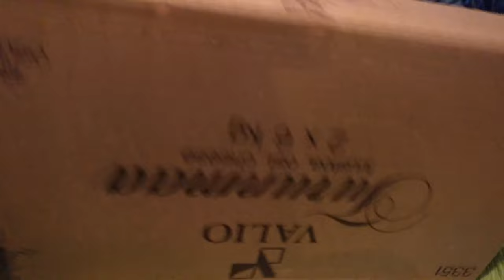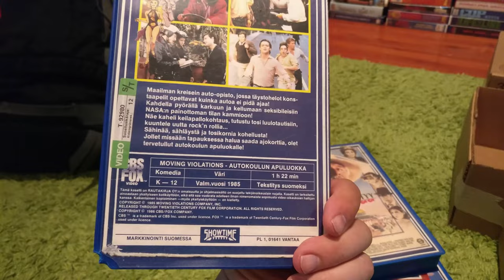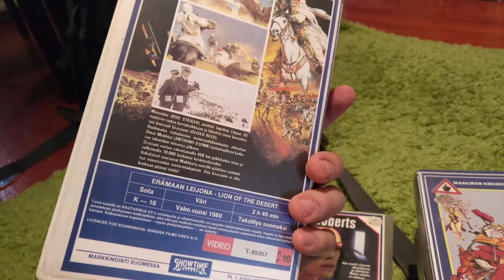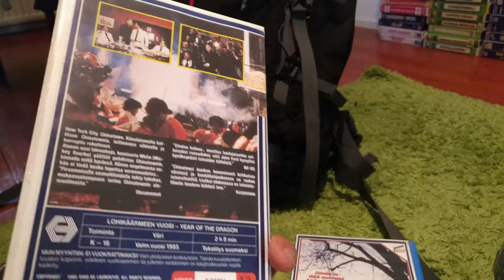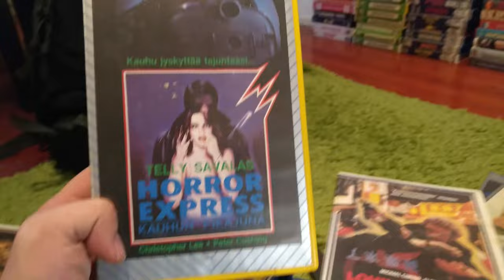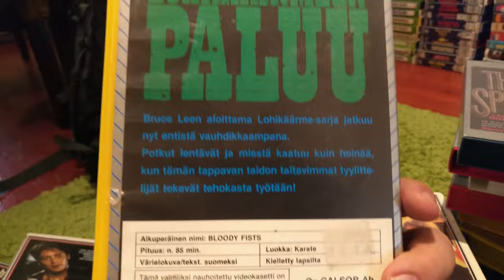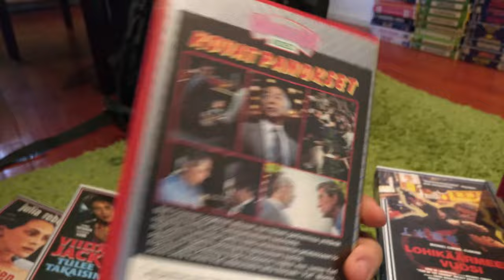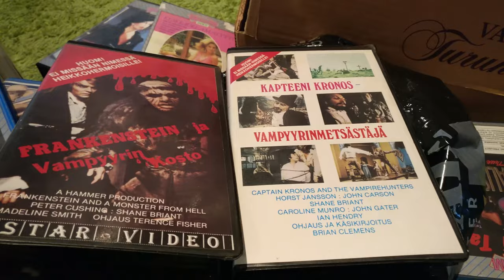Video Unboxer S2 E10: Juustolaatikosta Frankenstein And Monster From Hell, Autokoulun apuluokka ym.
Veristä leikkiä, Kuoleman laukaukset, Etusivun juttu, Paul Bartel, Vaaralliset kurvit, Hänet täytyy tappaa, Autokuulun apuluokka, Tappajan silmin, Kasvoton tappaja, Amityvillen kirous, Atlantiksen mies, FRANKENSTEIN JA VAMPYYRIN KOSTO ja paljon paljon muuta!

We have some Hammer films, a two different sets of Frankenstein And the Monster From Hell! Supersäkki!